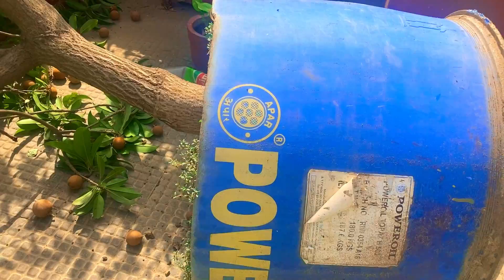कल के तूफ़ान ने मचाया आतंक | इतने नुक्सान की उम्मीद नही लगायी थी | भरपाई करना हो जाएगा नामुमकिन🍃⚡💨